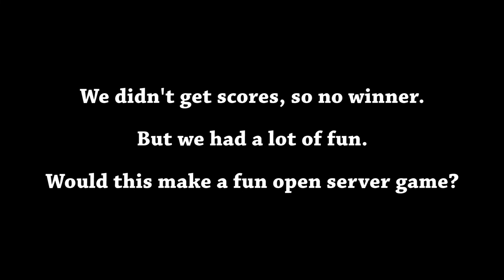Minecraft Map - Project Tremor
So we like puzzles, and we like mania.  So Puzzlemania was a natural fit for us.  Can we do it?

Map made by TheDestruc7i0n and Wire Segal.